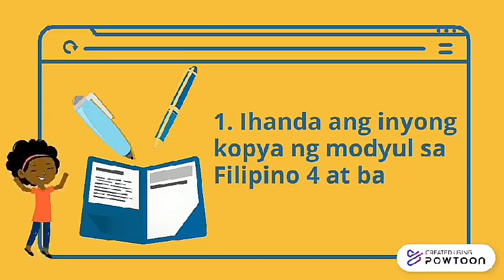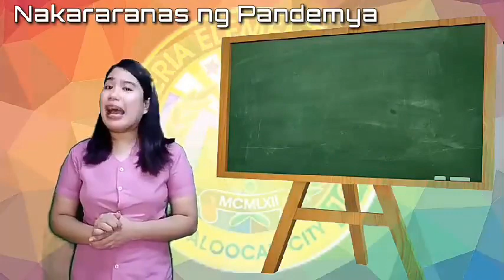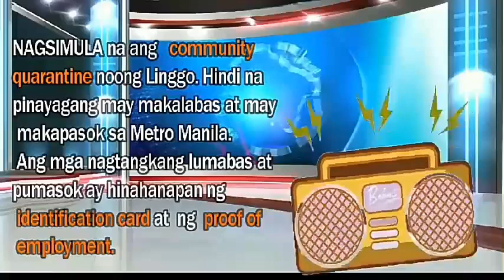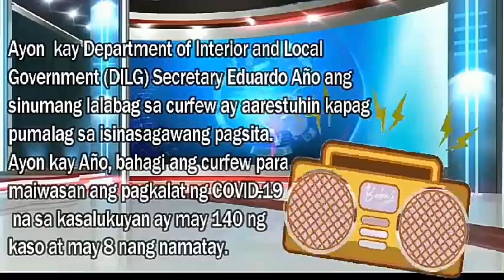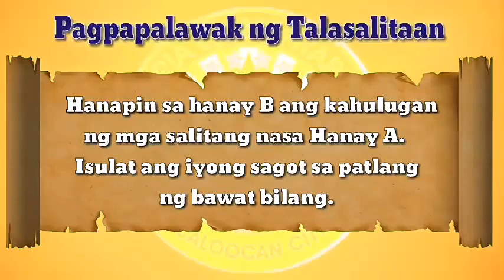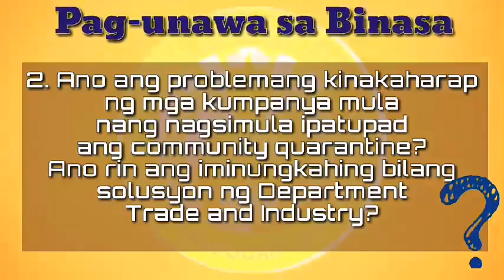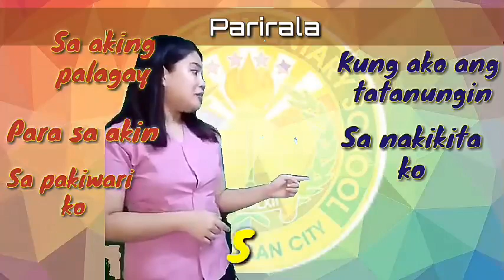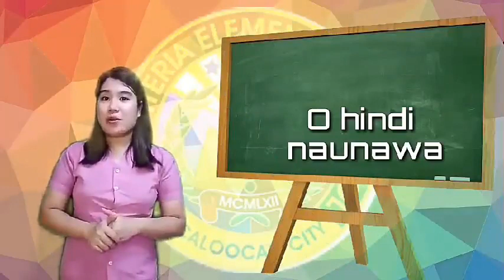FILIPINO 4 -QUARTER 1- WEEK 4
Mula sa  STA QUITERIA E S